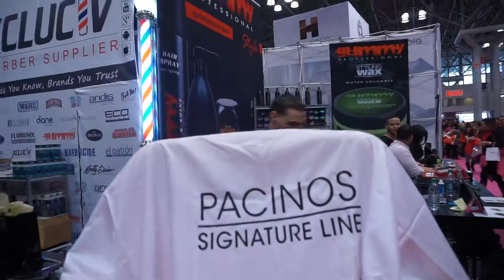2015 IBS NY Pacinos Promo VIdeo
:: Produced by FITBARBER